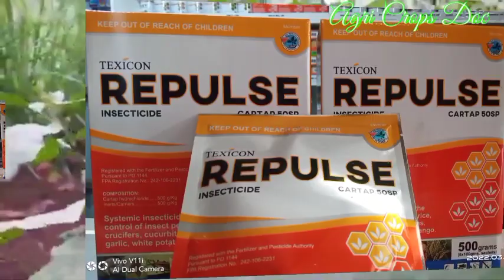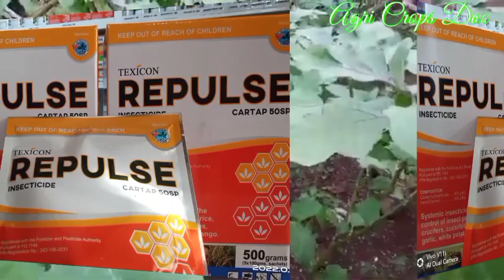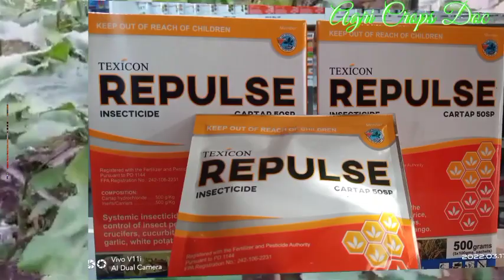Problemang Whiteflies sa Talong!May Solusyon na!/Proven and Effective.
This video talks about the newest proven and effective insecticide that has the ability to kill whiteflies in eggplant.
This is based on the experiences and experiments of some farmers who have been using the products for the control of whiteflies' infestation,though whiteflies is not included in the pests that the product controlled.

Happy Farming!